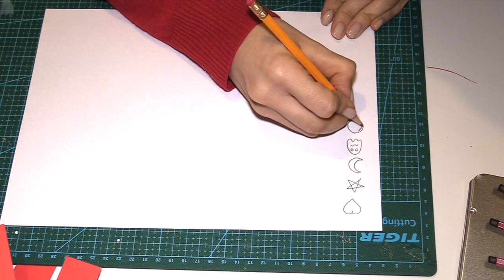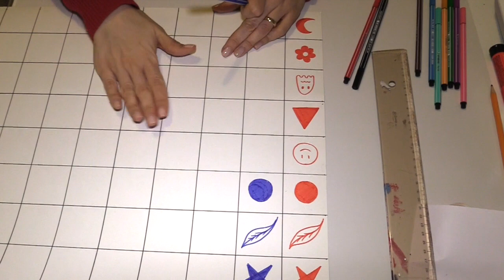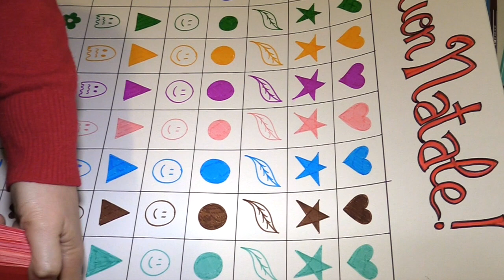Tombola Home Made per Bambini in età prescolare e per i grandi (Natale)Arte per Te